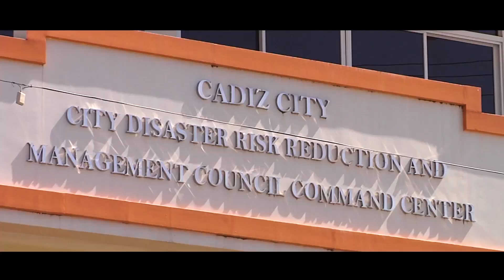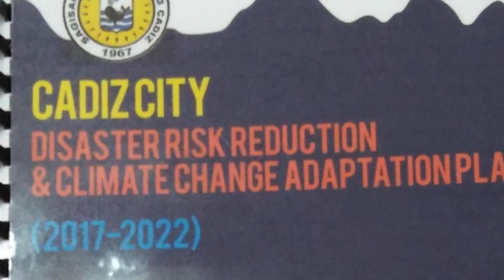Cadiz City Profile Edited 2023